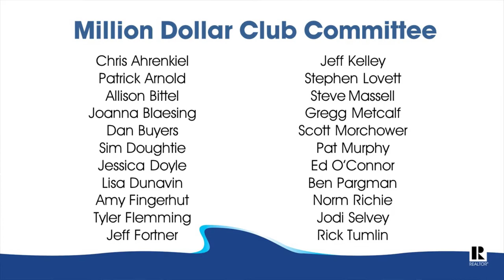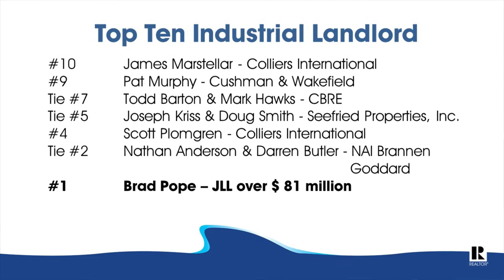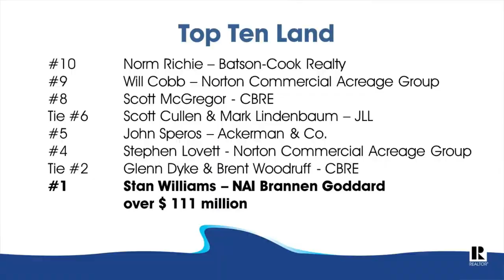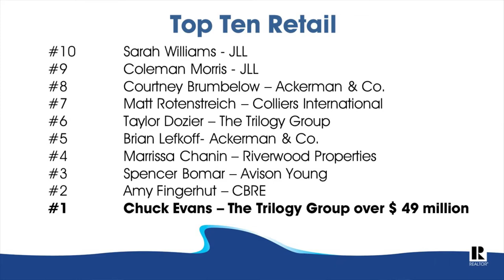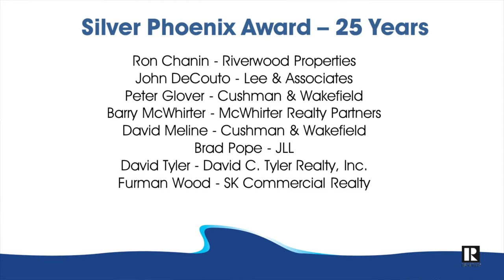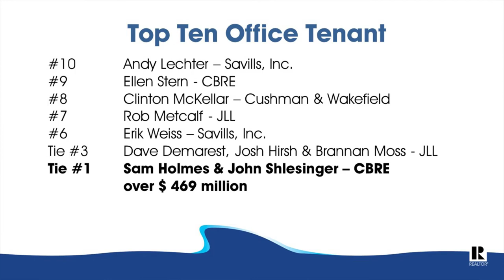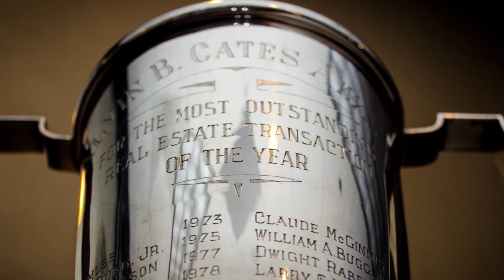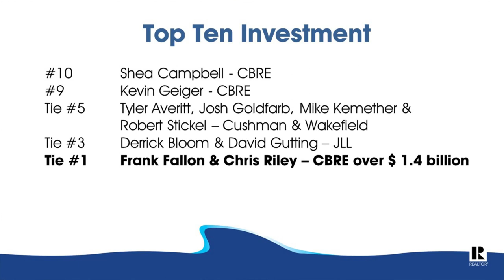Announcing...2020 ACBR Million Dollar Club Top Producers and Special Awards Recipients!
In order to recognize all of our many members in the Million Dollar Club this year we have produced this video so that we can applaud and acknowledge your efforts and success and thank our sponsors for their support.

While we would all prefer to celebrate together tonight at The Georgia Aquarium, this video is our way of virtually shaking your hand and praising your extraordinary achievements.

Congratulations to you all!